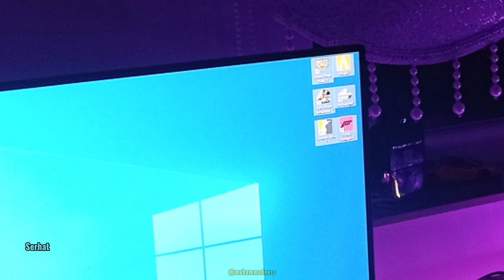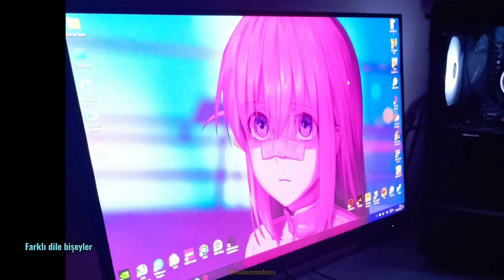SİZİN SİSTEMLERİNİZİ İNCELİYORUM. PART 7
Sizin sistemlerini İNCELİYORUM...

Linkinden yollayabilirsiniz..

Linkler..